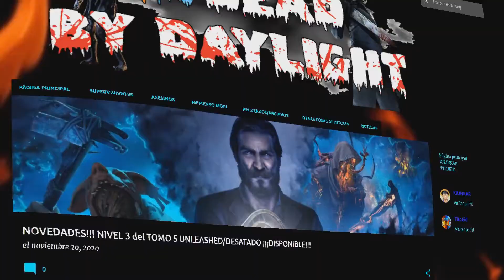TEJIDO DEL ABISMO | REGISTROS, HISTORIAS Y NOTAS | COLECCIÓN TOMO IX CRESCENDO - DEAD BY DAYLIGHT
EPISODIO 274
Vamo' allá con el video diario loquetes 😲😶😍